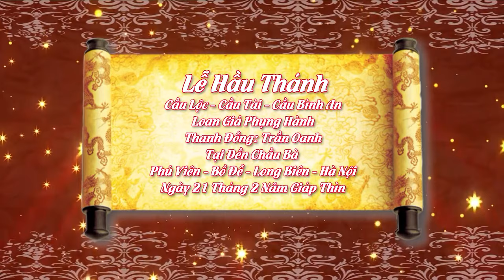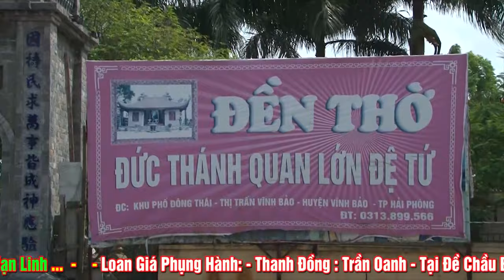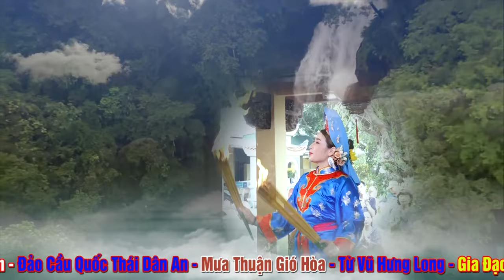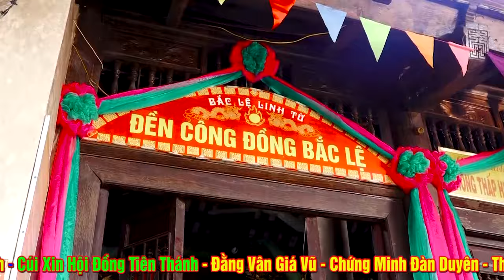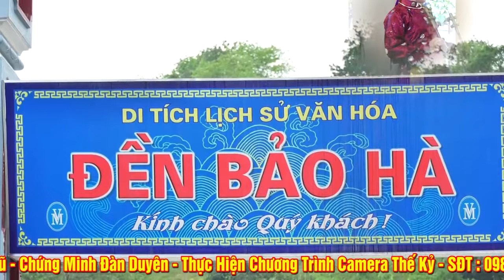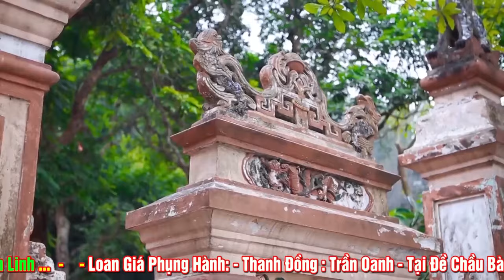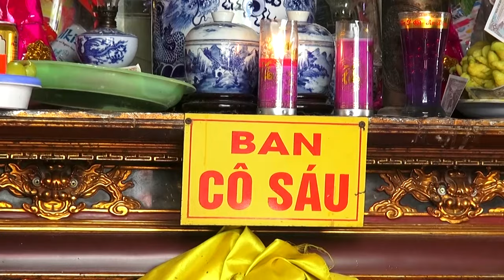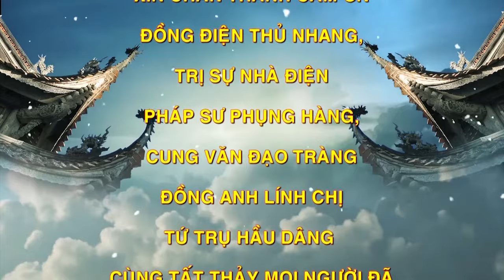Chọn Vẹn Một Vấn Hầu Tố Linh Tố Hảo - Thanh Đồng Trần Oanh - Tại Đền Chầu Bà - Bồ Đề - Long Biên HN